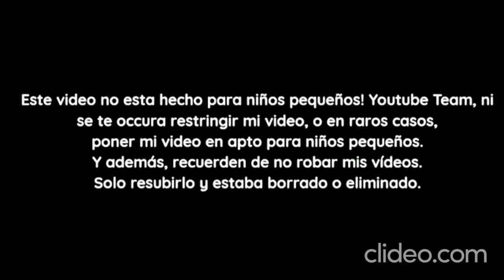[FALSO] Pantalla antipiratería de Discovery Home & Health (Latinoamérica, 2022-presente)